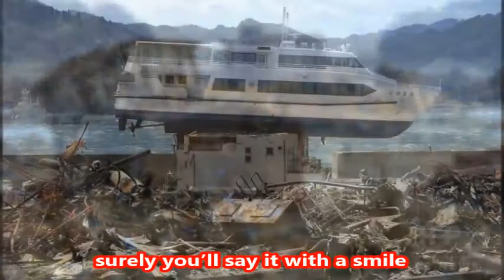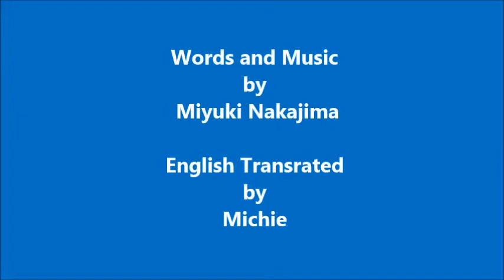時代 The Times They Are A' Changin'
Overcoming the Great East Japan Earthquake 2011

東日本大震災を乗り越えて